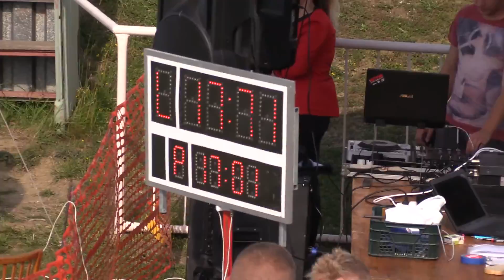2016 OHL SB Jakubovany DHZ Jarovnice Druhý pokus